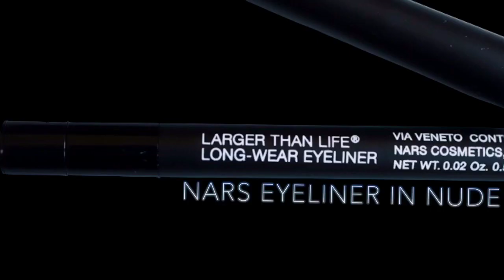THE LOWDOWN- DAYTIME MAKEUP - JESSICA LOWNDES X ASH K HOLM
Here's a daytime makeup look that you can wear every day for any occasion!
Editing: Ariana Michael